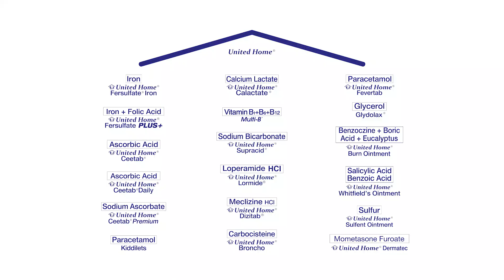UnitedHomeUNITED HOME PRODUCTS: Bahay ‘Ko To, Protektado Ko.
Ang mga vitamins at gamot ng United Home, makakatulong para protektado ang pamilya mo!

ASC Ref No. U091P110620US